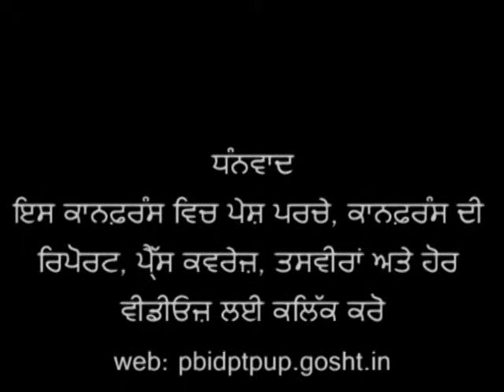Punjabi Diaspora Conference 2012 Organised by Punjabi Department PUP, Dr. Harjinder Singh Waliya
First Punjabi Diaspora Conference ( 11-12-13 December 2012) Organised by Punjabi Department, Punjabi University Patiala. Dr. Harjinder Singh Waliya , presenting his paper।
ਪੰਜਾਬੀ ਵਿਭਾਗ, ਪੰਜਾਬੀ ਯੂਨੀਵਰਸਿਟੀ, ਪਟਿਆਲਾ ਵਲੋਂ ਪਹਿਲੀ ਪੰਜਾਬੀ ਡਾਇਸਪੋਰਾ ਕਾਨਫ਼ਰੰਸ (11-12-13 ਦਸੰਬਰ 2012) ਵਿਚ ਆਪਣਾ ਪੇਪਰ ਪੇਸ਼ ਕਰਦੇ ਹੋਏ ਡਾ. ਹਰਜਿੰਦਰ ਸਿੰਘ ਵਾਲੀਆ।